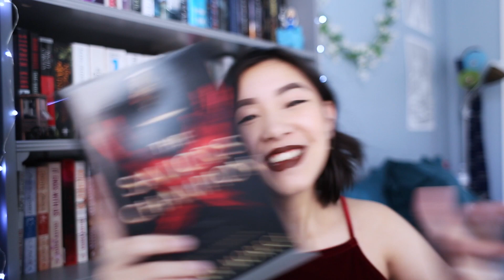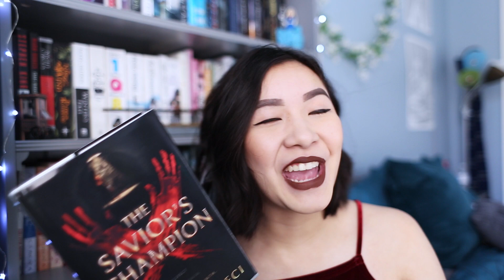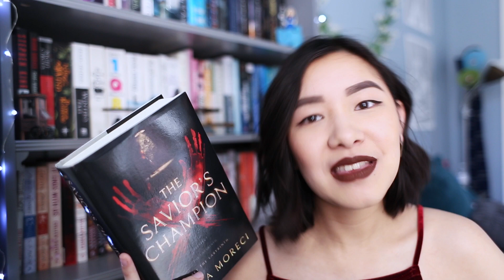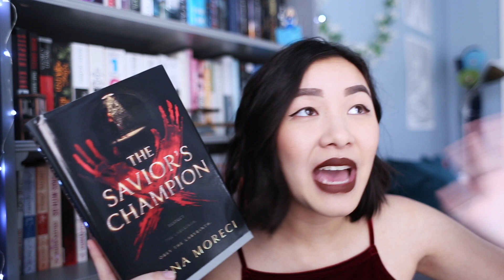THE SAVIOR'S CHAMPION BY JENNA MORECI | SPOILER FREE REVIEW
My spoiler free review of The Savior's Champion is here!!! Special thanks to author Jenna Moreci for sending an advanced reader's copy so I could review this baby for you guys. Happy book birthday to this amazing fantasy. Enjoy xx